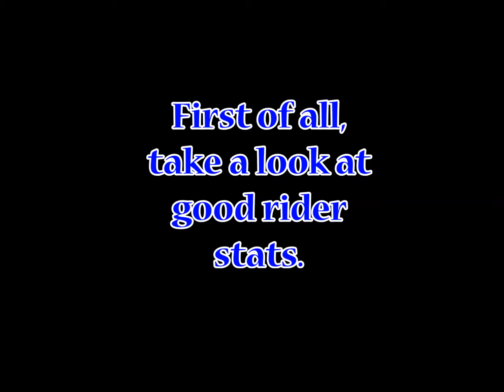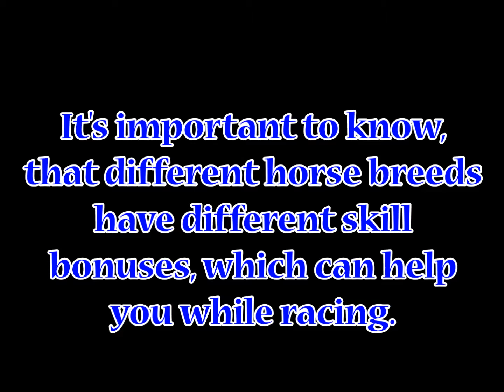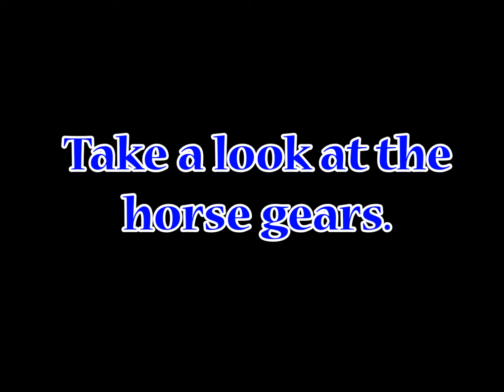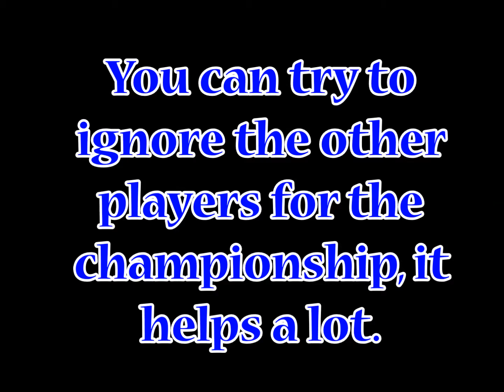SSO Racing Help - Racing Gears & Skills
Hey everyone!
Some of my friends suggested making some racing help videos, so here's the first one. Hope you like it. :)
And I added a little extra thingy to the equipment. :D
There will be some more in the future, but I can't tell you exact time. :'D They are under making. ^^
You can help me to write some ideas about what you would be interested in.